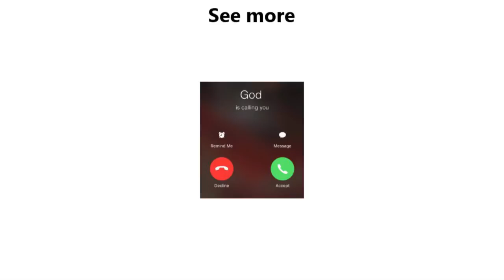DECEPTICONS! TAKEHEEDTHATYEBENOTDECEIVED! JESUSISTHEFULNESSOFTHEGODHEADBODILY!